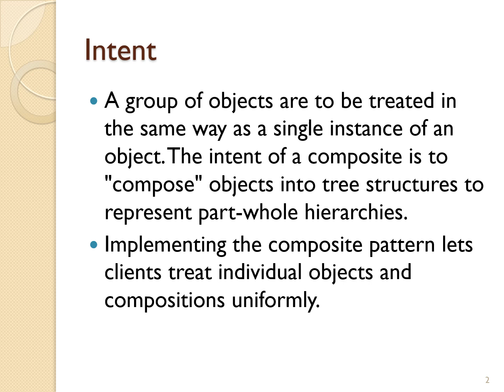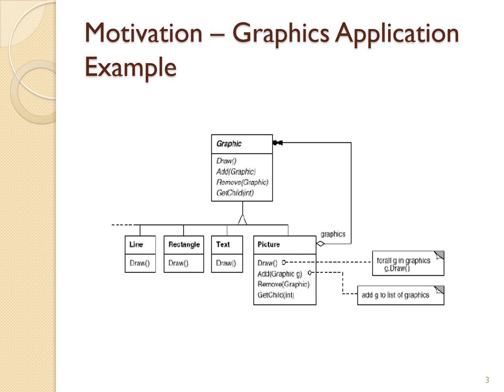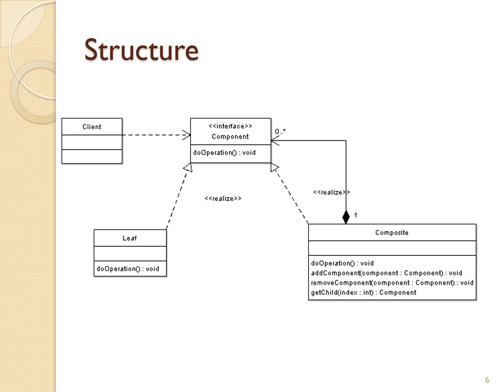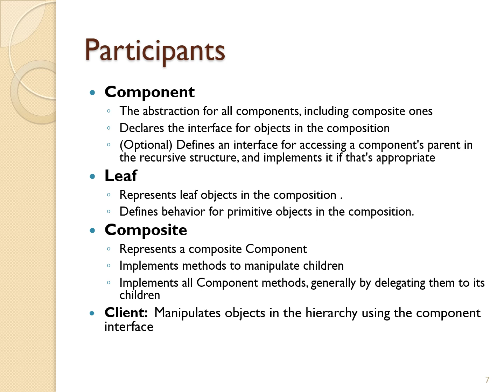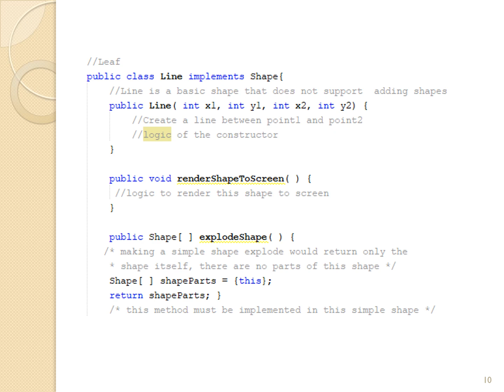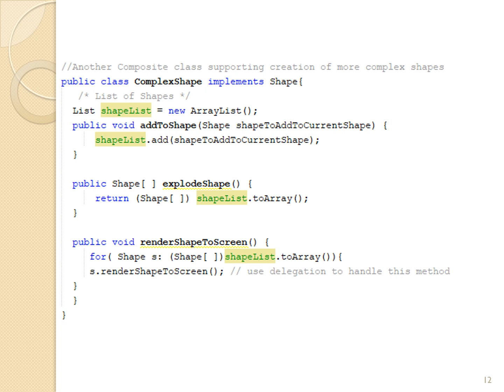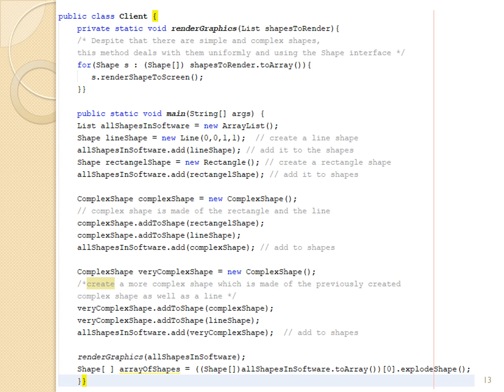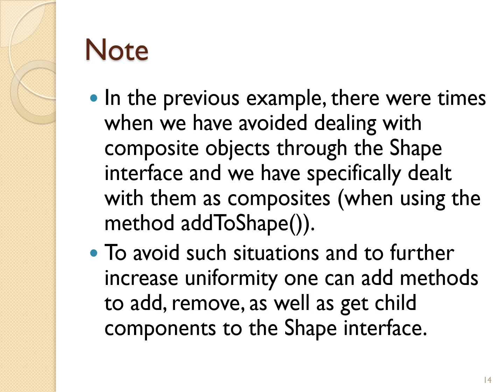8-3-2 (Structural) Composite Design Pattern